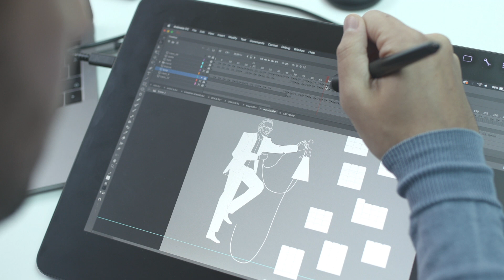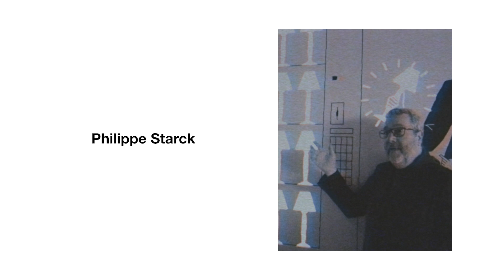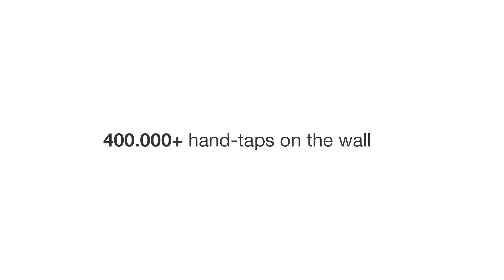Making of the Interactive Wall - Salone del Mobile 2019